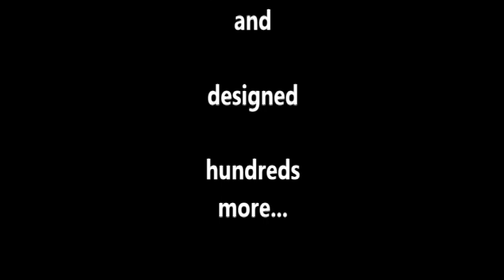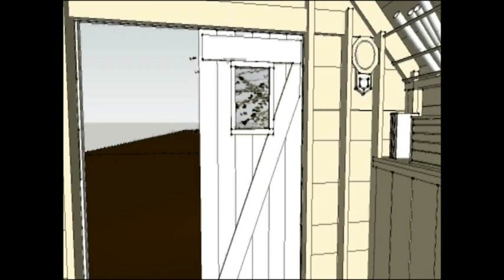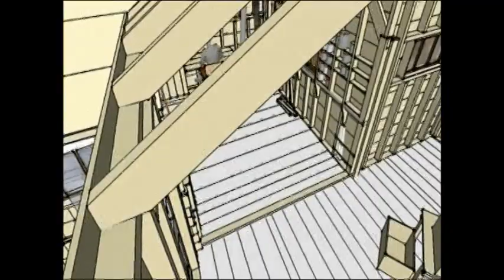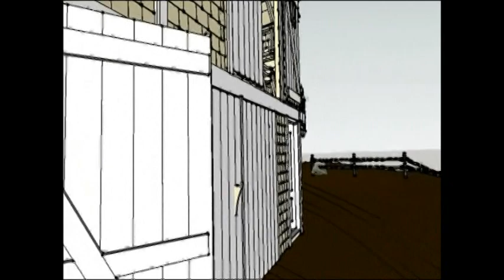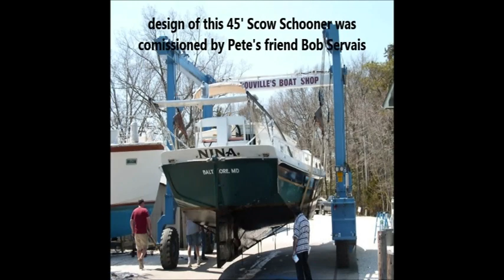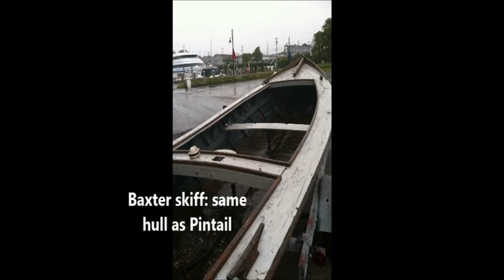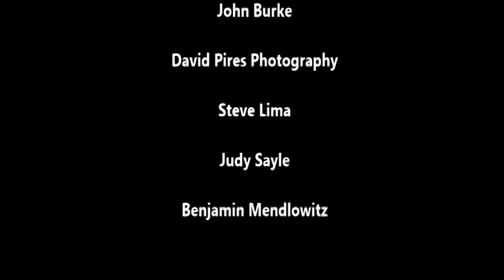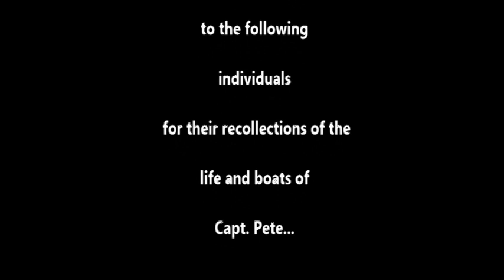R.D. (Pete) Culler Boatshop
This video details many of the boats built by R.D. (Pete) Culler, a well-respected local boat designer and builder from Barnstable, Cape Cod, Massachusetts. His basic principles of design were simplicity and functionality. The Cape Cod Maritime Museum's Pete Culler Exhibit was a replica of Culler’s shop and featured many of his tools, both hand and powered, some of which he built himself.